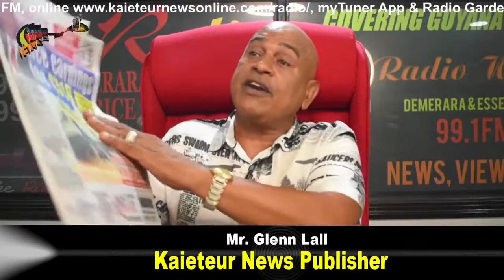Excerpts from The Glenn Lall Show (PT.2) 6th January 2021 |Kaieteur Radio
Glenn Lall